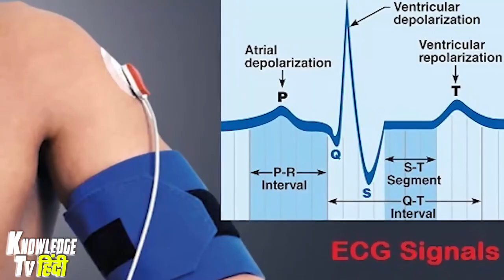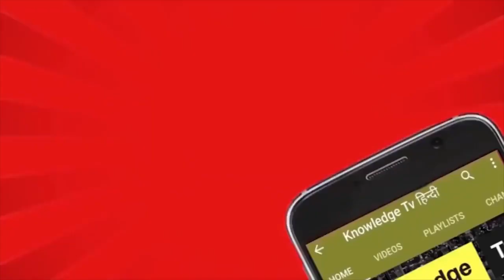आत्मा मनुष्य के मरने के कितने दिन बाद दोबारा 720 X 1280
shayari num 2
Shayari NUM 2
Shayari Num 2

Shayari num 2

latest hindi,
knowledge,
information,
रहस्य,
mystery,
mrshadab72,
mr shadab 72 facts,gravity,
zero gravity,
mysterious anomaly,
bizarre phenomena,
natural phenomena,
natural phenomenon,
hudson bay anomaly,
gold hill,
devils tower,
golden rock,
dokkaebi road,
hoover dam,
magnetic hill,
mystery spot,
science,
earth,
awesome crazy roads,
mysterious,
physics,
places on earth,
places,
blow your mind,
where gravity,
doesnt seems to work,
mysterious places,
amazing illusions,
weird,
secret,
impressive things,
gravitation,
water fountains,
unbelievable,
no gravity
a2 motivation,
arvind arora,
a2 sir,
A2 Motivation {Arvind Arora},
Jasstag,
Manish Jodhpuri,
iFactz TV,
FactShip,
FactsZilla,
Mr Gyani Facts,
CURIO,
MR. INDIAN HACKER,
Crazy XYZ,
Shorts Feed,
Shorts PageAdventure,
Earth adventure,
Facts,
Mysterious,
Mystryunusual,
strange moment,
strange things,
unusual things,
top 5,
top 10,
earthadventureinhindi,
a2 motivation,
arvind arora,
momentStubborn,
Facts,
Space,
alien,
ufo,
mystery,
mysterious,
india,
HindiFactsFactBHAI,
Funda,
Animations,
Fun,
Science,
Scientific,
Facts,
Interesting,
Amazing,
Mysterious,
World facts,
Knowledge,
comedy